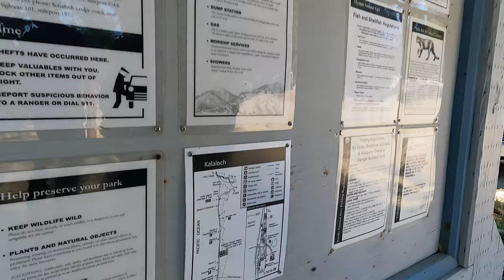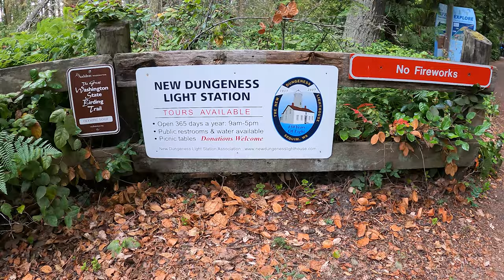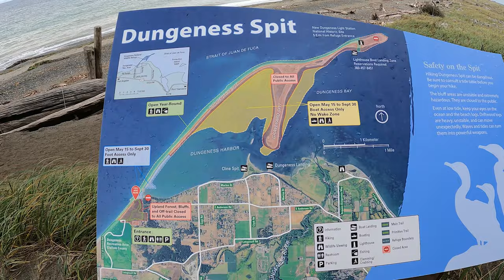Ruby Beach, Sequim and Dungeness Spit | See The Olympic Peninsula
The Olympic Peninsula has so much to offer and our adventures in Olympic National Park continue as we visit Ruby Beach and find Crescent Lake on our drive from Forks to Sequim.  Once there we meet up with our friends Juan & Mary from @TheHungryCubanAdventuresand they recommend a great beach hike at the Dungeness Spit.  This is really a three-fer video: Ruby Beach, Sequim, & Dungeness Spit.
Ruby Beach is one of the must sees at Olympic National park, especially if you're doing Olympic National Park with kids.  The rock formations, windswept trees, tidal pools, and beauty make it a great stop for the whole family.
We stayed at the Rainbows End RV Park in Sequim and it was a great hopping-off point for our adventures along the Northern part of the Olympic Peninsula.  First stop, the longest spit in the world, Dungeness Spit.

🕔TIME STAMPS🕔:
0:00 Intro
1:15 Ruby Beach Olympic National Park
5:42 Forks to Sequim, Rainbows End RV Park
7:26 Dungeness Spit, the Longest Spit in the World

- Far by The Hunts
- Dandelion Wine by Claire Kelly
- I'll Go by Derek Gust

A large influence on this series has come from content creators like Keep Your Daydream, Finding Our Someday, Changing Lanes & the Hungry Cuban Adventures. The style of this video is also similar to Gone With the Wynns, You, Me & the RV or Less Junk, More Journey in parts.